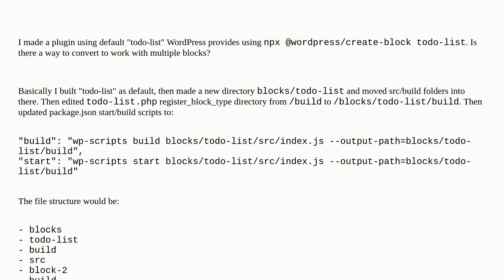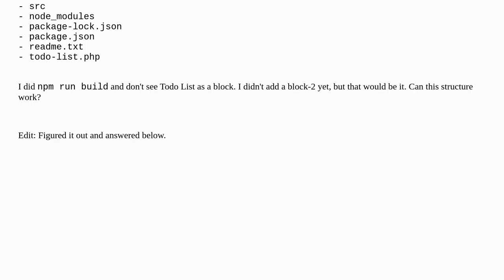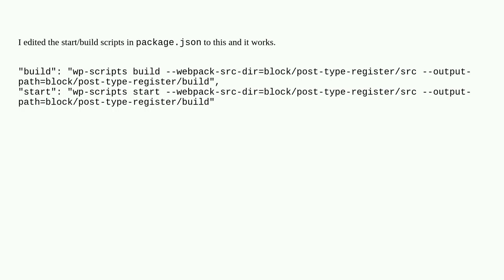Create plugin with multiple blocks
A special thanks goes out to the community

  plugins block-editor plugin-development